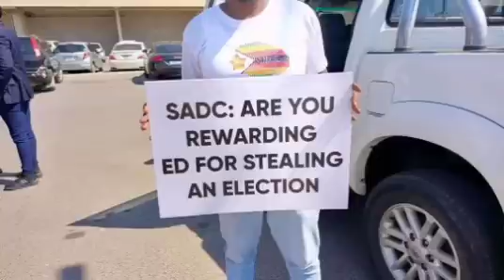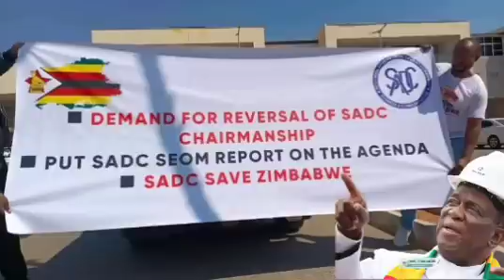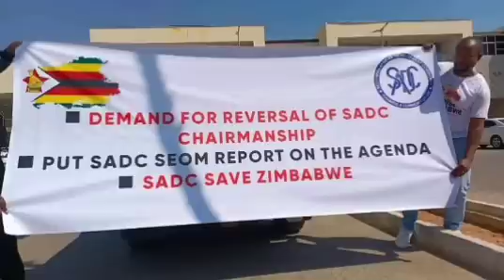Chabvira🥵paZambia SADC protest against Mnangagwa Chairmanship maCitizens hold placard by Force🤯💔